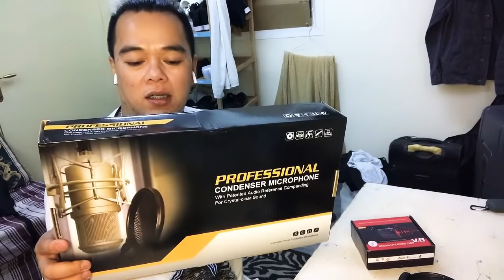How to Install the Mic condenser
Learn how to install the mic condenser and v8